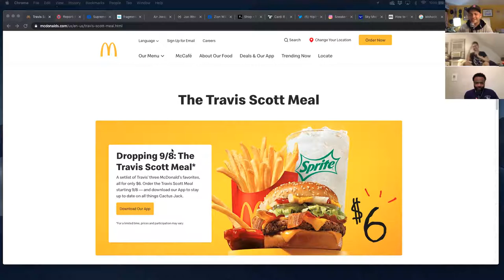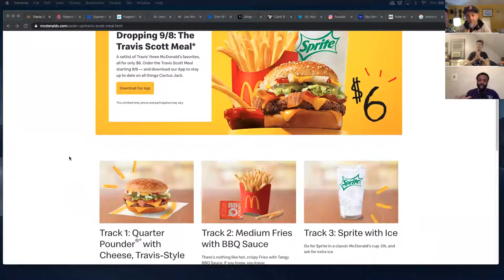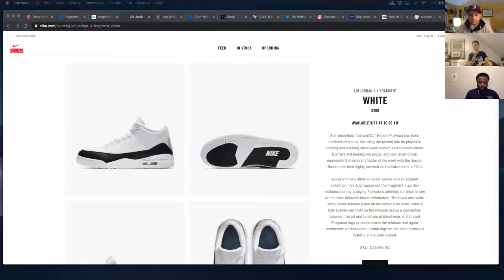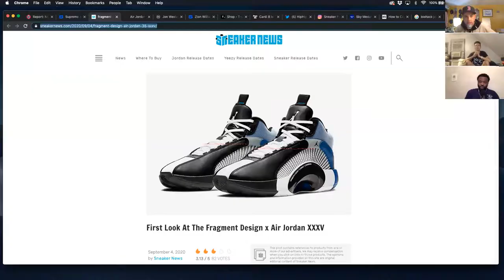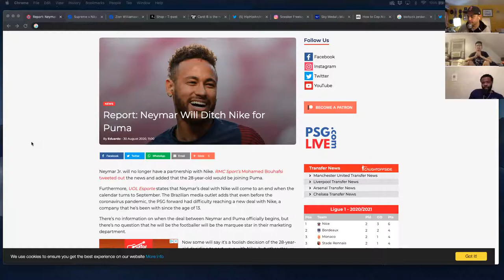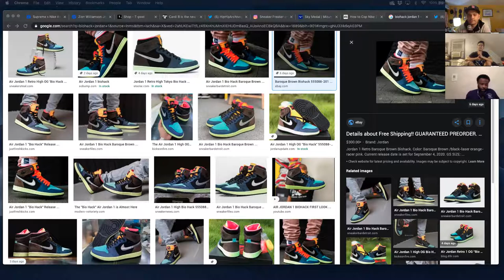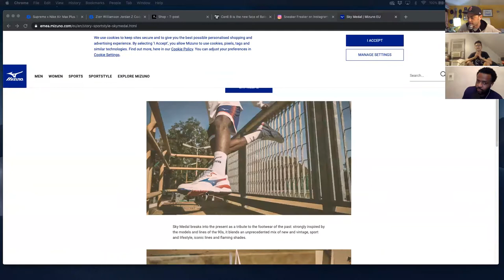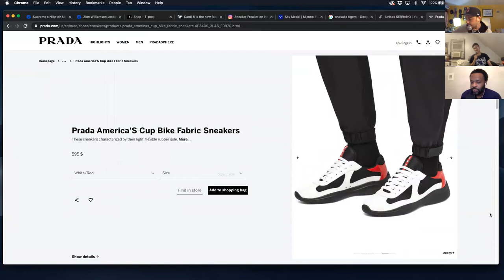Sup? Ep. 129 - 1s vs 350s?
@suppodcast Episode 129 - 1s vs 350s?

DM Chris about his Sonic 3 Hat